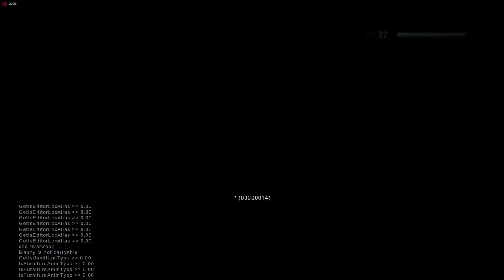Survival Scrolls# 3 What Is It Dragons...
Join Me on my Ulitimate Adventure to Survive the Harsh and Brutal world of Skyrim. This is my Survival Scrolls...

Title: The Elder Scrolls V: Skyrim Special Edition
Genre: RPG
Developer: Bethesda Game Studios
Publisher: Bethesda Softworks
Release Date: Nov 10, 2011